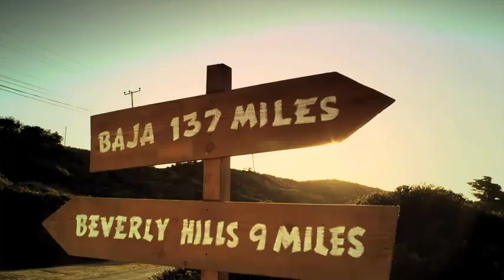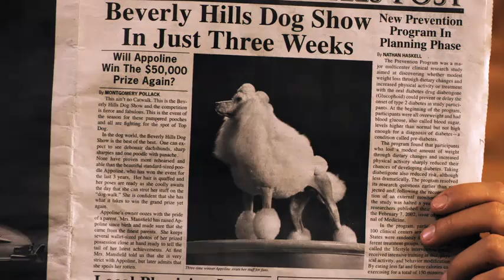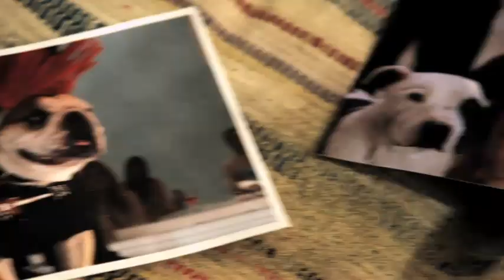Beverly Hills Chihuahua 2_ Bridgit Mendler's _This is my Paradise_ Music Video(480p_H.264-AAC)